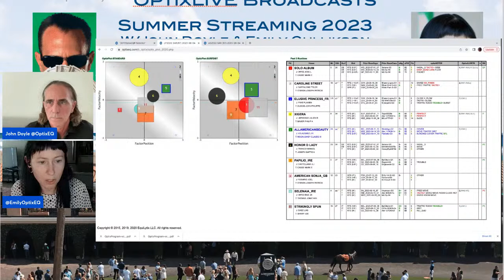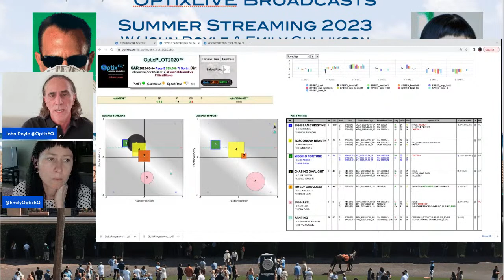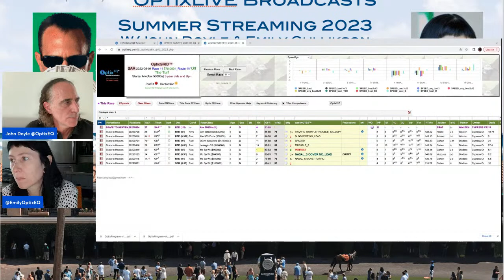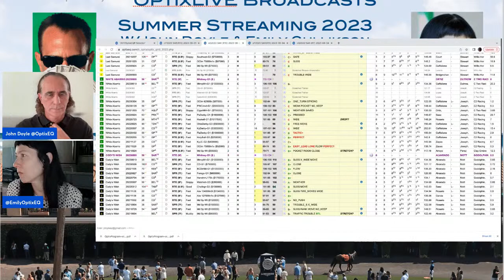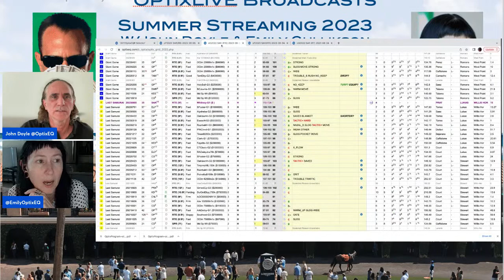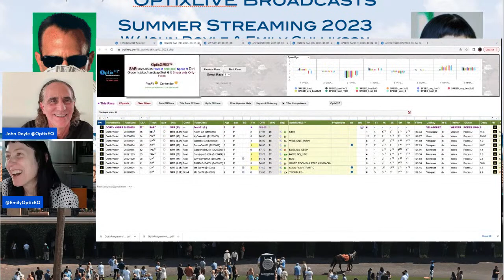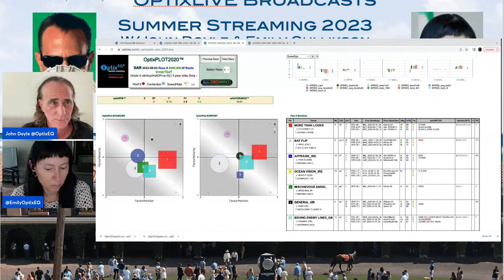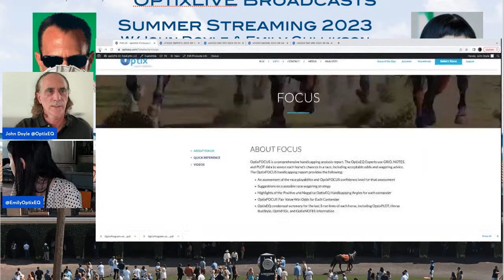Horse Racing Tips: Live Saratoga Handicapping Seminar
John and Emily handicap the late Pick-5 races from Saratoga and two graded stakes race live; National Museum of Racing Hall Of Fame (G2) and Saratoga Oaks Invitational (G3).